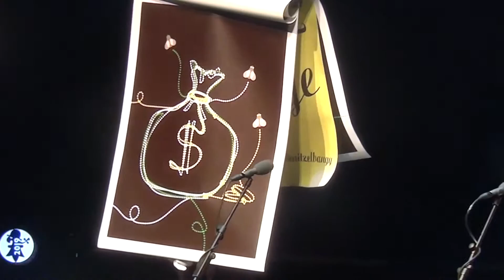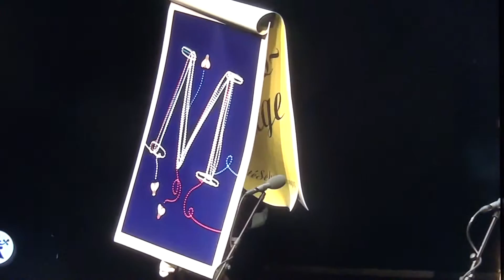Kopie von Drey Daags Fliege